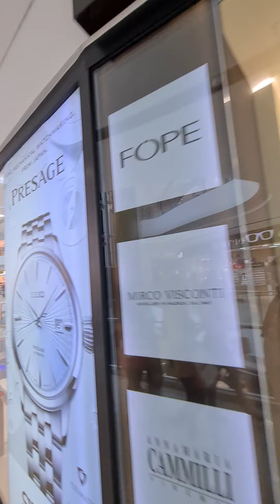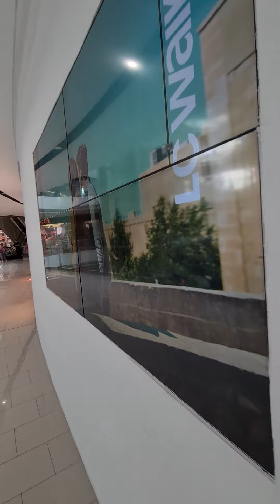Toptani Shopping Centre - Tirana, Albania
New shopping cener in Toptani